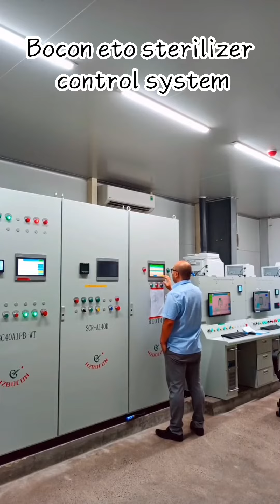We are a professional ETO sterilizer manufacture.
We are a professional ETO sterilizer  manufacture. Our fist factory Established in 1984.   Now we have 3 factories now.    We are TUVand CE certified.
Our international trade company located Hangzhou Zhejiang province. We provide ETO Sterilier and all related product such as: precondition room, aeration room, scrubber , conveyors, EO concentration detection system.
Our sterilizer volumes varies from 1cbm to 120cmb.  Any size can be customized.
You are welcomed to  your inquiry, we will help to design your sterilization workshop layout and also we would provide 3D design free.
Our installation team would go to install in one week after our customer received machines.
Looking forware to hear from you.